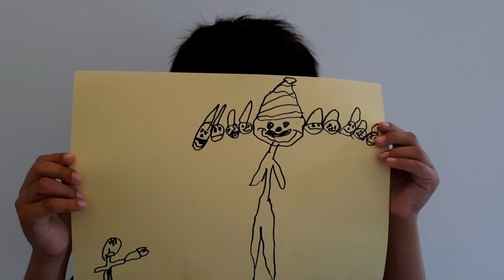Are you a RAAVAN? Happy Dusshera. DIY. Ravan Drawing. Kids Learning.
Learn how to draw your own Ravan.
Ravan is all about evil thoughts, Kill your own Ravan by killing your bad thoughts.

Happy Dusshera.

Hope you'll like my video.